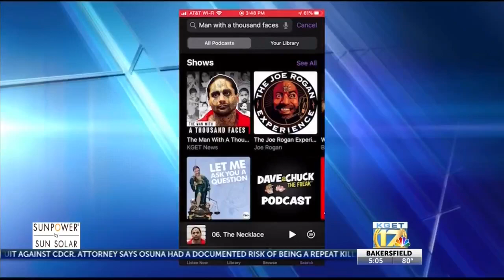Documents reveal details of alleged harassment by former sheriff's deputy